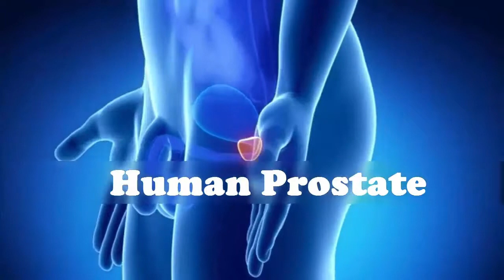M4s7urb4tion May Increase Risk of Prostate Cancer